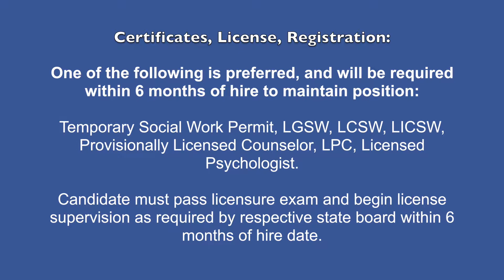Highland-Clarksburg Hospital is hiring a weekend therapist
Highland-Clarksburg Hospital is hiring a Weekend Therapist. Individual will provide individual, group and family therapy, provide evidence-based behavioral interventions and therapeutic strategies to patients and families, assist with case management and discharge planning, complete treatment plans and reviews, complete psychosocial assessments, actively participate in treatment team meetings, serve as a liaison with outpatient resources, complete reports and make collateral contacts, and assist with training inpatient staff. Reports directly to the Program Managers. to apply! And check out many of the other job openings at HCHI!